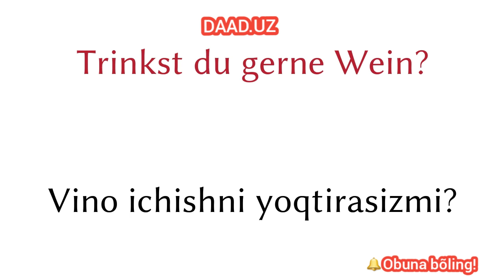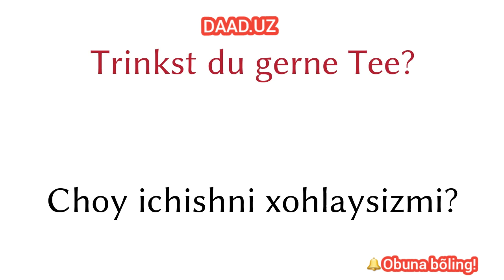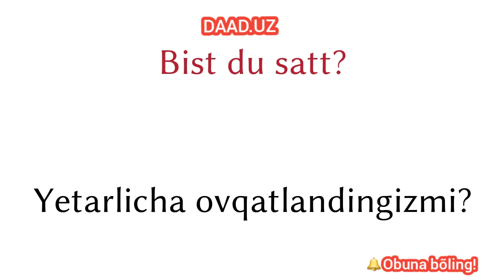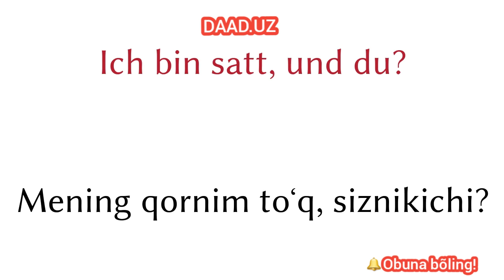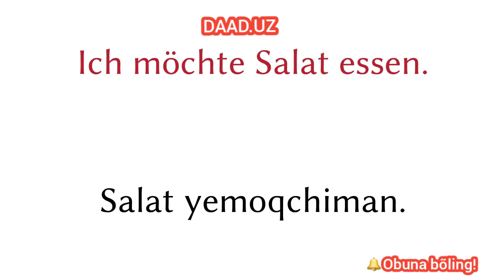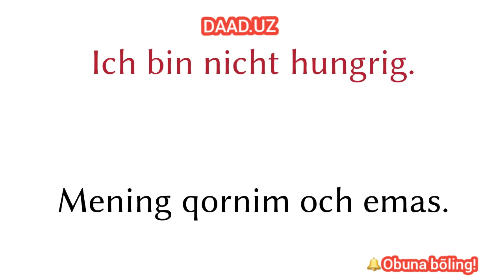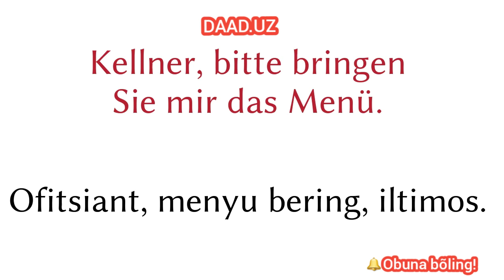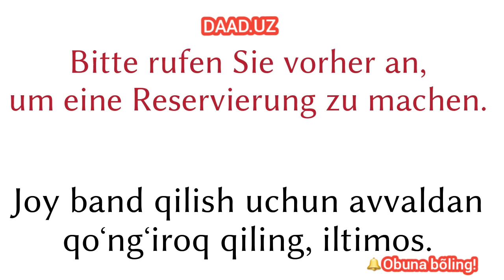4-dars Nemis tili A1! Nemis tilini endi boshlayotganlar uchun!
Nemis tili A1! Nemis tilini endi boshlayotganlar uchun!